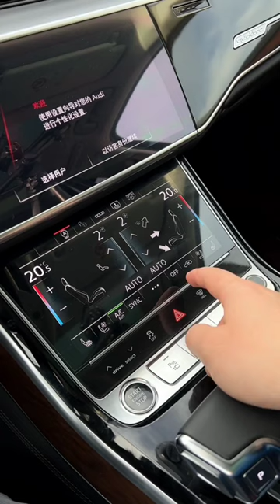Audi A8L 50 TSFI Quattro In-Depth Walkaround Review